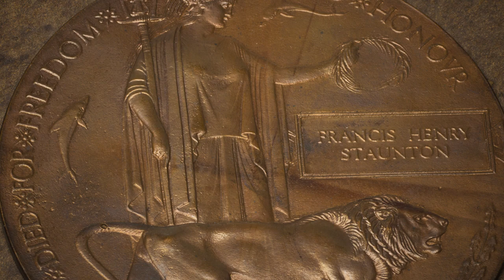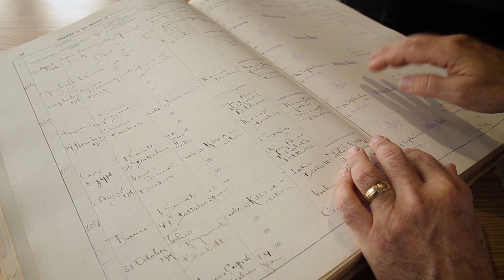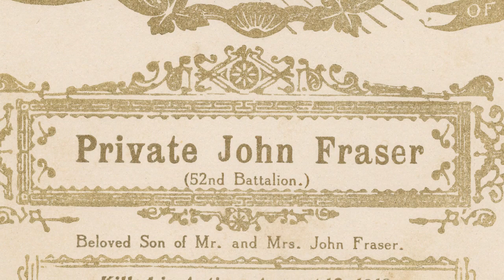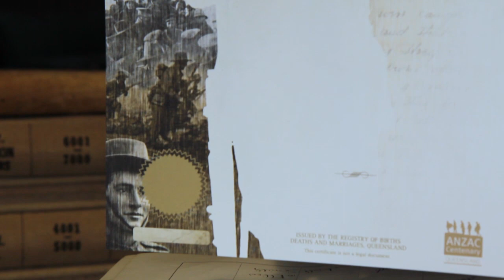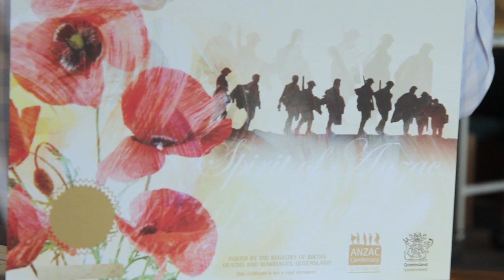Department of Justice and Attorney-General, Queensland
Queensland’s Registry of Births, Deaths, and Marriages (RBDM) is home to Australia’s most comprehensive collection of death records of men and women who enlisted in Queensland and died during World War 1.
This digital story highlights the story of this unique collection of nearly 10,000 military death records and the man behind it – Registrar-General George Porter. In 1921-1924 Porter took it upon himself to register the deaths of those who had, in his words, ‘given their lives for Queensland’. At the time, copies of completed death certificates were made available to relatives for two shillings. Today, RBDM has digitised these records and are available to search or order

Video credit: Queensland's First World War Death Registers 2017, State Library of Queensland, Acc. 30961. Author/creator: State Library of Queensland; Pip Kelly.